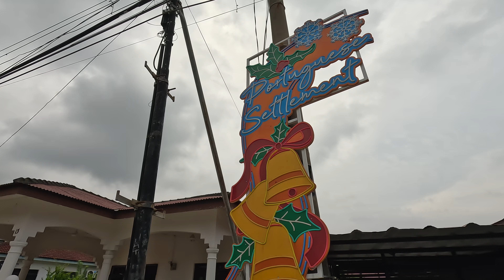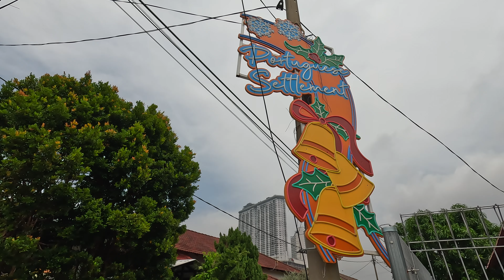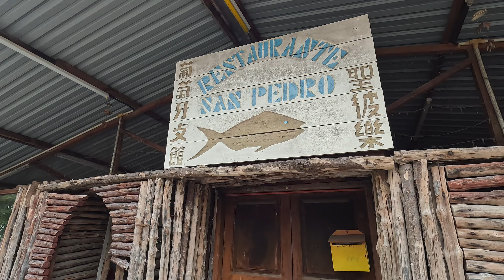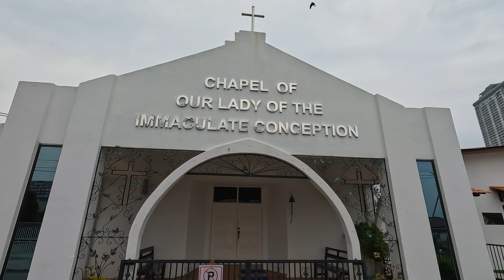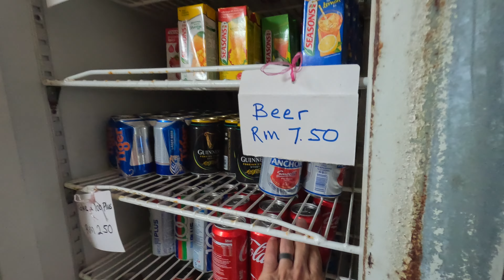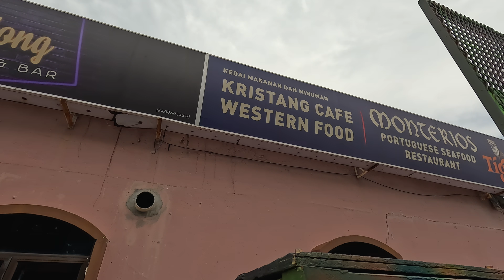I Found Malaysia's Portuguese Descendants 🇲🇾 🇵🇹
In 1511, the Portuguese took control of Malacca on the coast of peninsular Malaysia, and maintained power here until 1645. During that time, many Portuguese men married Malaysian women, had children, and settled in Malacca.

Today, there are descendants of these "mixed" marriages still living in Malacca, and they are known as the Kristang people. They speak Creole Portuguese, are Catholic, and just so happen to be extremely kind and welcoming. I wanted to go meet them.

VLOG #152 | Filmed July, 2023